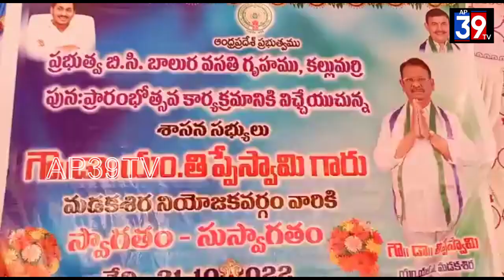BC హాస్టల్ వసతిగృహాన్ని పునః ప్రారంభించిన ఎమ్మెల్యే డాక్టర్ తిప్పేస్వామి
శ్రీసత్యసాయి జిల్లా మడకశిర మండలం  కల్లుమర్రి  గ్రామంలో ప్రభుత్వ బి,సి, బాలుర వసతి గృహము పునః ప్రారంభించిన
 ఎమ్మెల్యే డాక్టర్  తిప్పేస్వామి.

 బీసీ విద్యార్థులుకు హాస్టల్ ఉంటే పాఠశాలకు  రావడానికి బాగా ఉంటుందని, చదువు అనేది మధ్యలో ఆపకుండా ప్రతి విద్యార్థి చదవడానికి మంచి స్ఫూర్తి గా ఉంటుందని  ఎమ్మెల్యే డాక్టర్ తిప్పేస్వామి
 పేర్కొన్నారు.
ఈ కార్యక్రమానికి ముఖ్య అతిథులుగా జిల్లా జడ్పీ,ZP చైర్ పర్సన్ బోయ గిరిజమ్మ, బీసీ వెల్ఫేర్  అధికారులు, మున్సిపల్ చైర్ పర్సన్ లక్ష్మీ నరసమ్మ  తనయుడు జయరాజ్,  ఇన్చార్జి MPDO నరసింహమూర్తి, జెడ్పిటిసి మూర్తి సరోజమ్మ, ఎంపీ కవిత సత్యనారాయణ, వైస్ ఎంపీపీ శ్రీ రామ్ రెడ్డి, రెండో వైస్ ఎంపీపీ నరసింహ మూర్తి, డైరెక్టర్ నాగరాజు గౌడ్, మండల కన్వీనర్ రామ్ రెడ్డి, ఎస్సీ సెల్ జిల్లా కార్యదర్శి మంజునాథ్ ,సర్పంచులు, ఎంపీటీసీలు, గ్రామ సచివాలయ ఉద్యోగులు, ప్రజా ప్రతినిధులు పాల్గొన్నారు